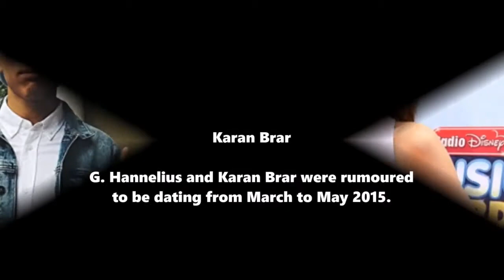G. Hannelius Boyfriend ❤ Boys G. Hannelius Has Dated ❤ Star News